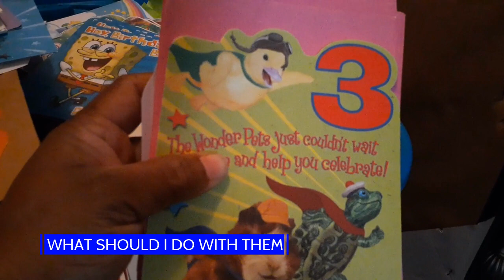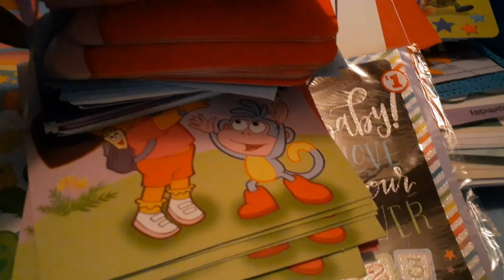DUMPSTER LIFE/ DECLUTTER ING CLOSET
AS I GET READY TO MOVE I NEEDED TO DECLUTTER MANY DUMPSTER FINDS, DONATE AND SELL.